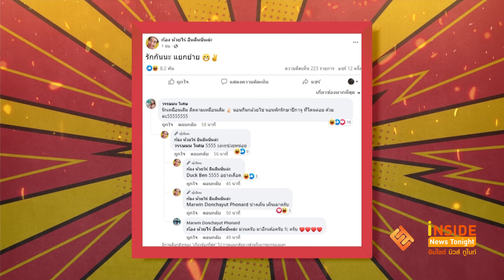แฟนสาวโพสต์เดือด! “ก้อง ห้วยไร่” ถูกคนเมาต่อยปิกกาจู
ระยะหลังๆมานี้ มีเหตุไม่คาดคิดหลายอย่างเกิดขึ้นกับนักร้อง ทั้งที่โดนสาดเหล้าใส่หน้า ถูกต่อยกลางเวทีขณะกำลังร้องเพลง ถูกจับเป้า  ล่าสุดก็เกิดขึ้นกับ ก้อง ห้วยไร่  เมื่อเจ้าตัว เล่นคอนเสิร์ตจบ และลงเวทีก็เจอคนเมาขาดสติต่อยกลางเป้า
โดยภรรยาหนุ่มก้องโพสต์ เฟซบุ๊ก บอกว่า "เมื่อพี่ก้องลงเวทีมาแล้วถ่ายรูปกับแฟนๆที่รัก ก็มีคนขาดสติอยู่คนเดียว ต้องไม่มีสติขนาดไหนถึงเข้ามาต่อยปิกกาจูนักร้องเขา เข้าใจแหละ อาจจะเมา แล้วเป็นแม่มึ- หยังเกาะ"
ส่วนทางด้าน เฟซบุ๊กของ ก้อง ห้วยไร่ ก็โพสต์เพียงข้อความว่า “รักกันนะ แยกย้าย” เท่านั้น . .